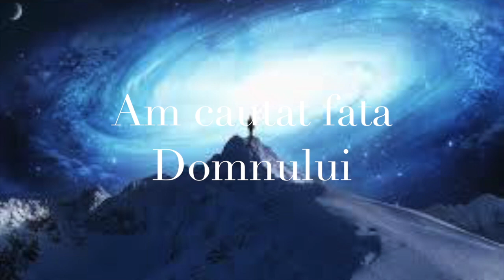Am cautat fata Domnului By Alexandru Groza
Cauta fata Lui Dumnezeuca El iti da iubirea Lui